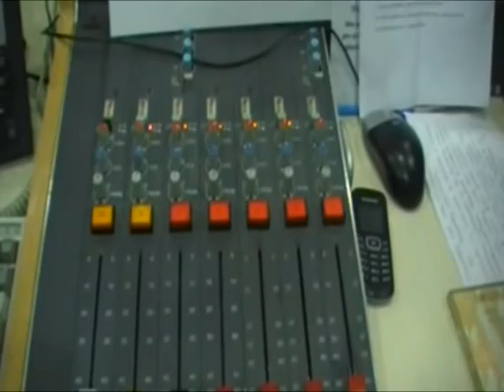Mark Ellen Country Music with "ATTITUDE"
Marks' regular Tuesday Country Music show  7-9 pm UK time, 1-3 pm Eastern standard time USA. This show featured Roger Humphries "unplugged" & Phil Wilson champion of Breaktrough Breast cancer.